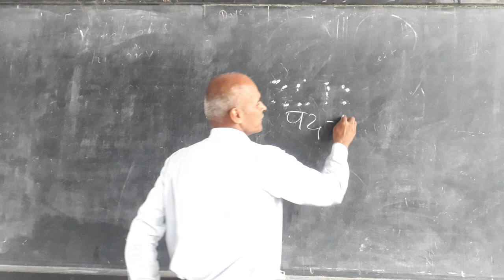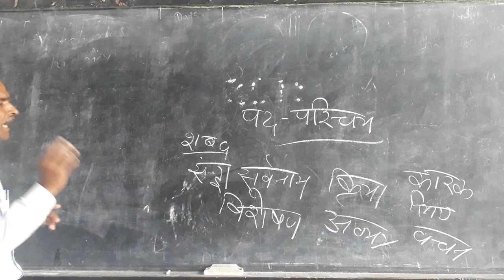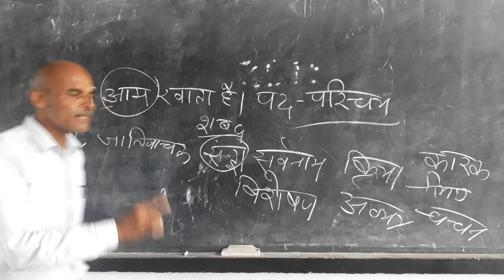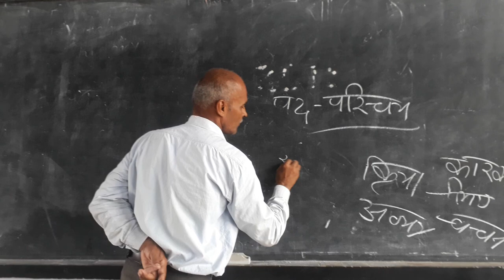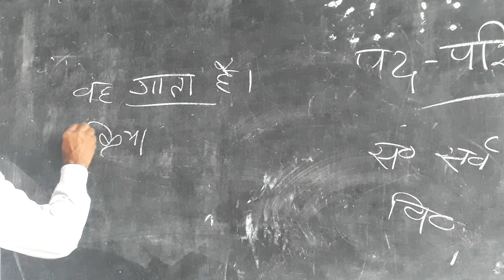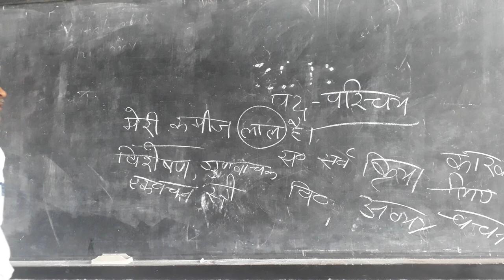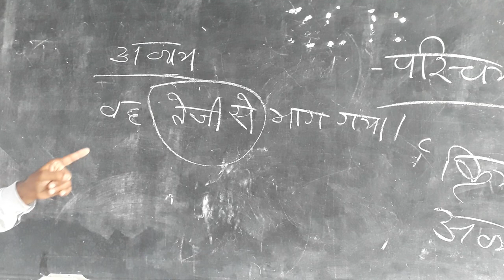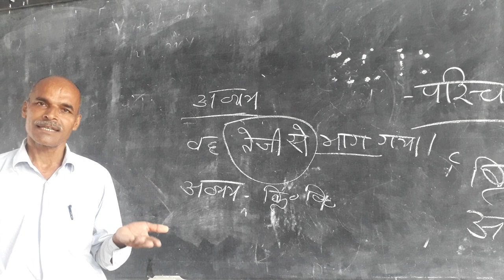Mahendra Sir Class 10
Pad Parichay